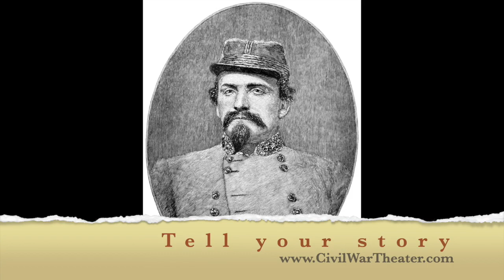Vicki Lowe - Your Family Civil War Stories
Our very own Vicki Lowe tells the story of her Great Uncle, the Kentucky Giant.  He fought in the Civil War and stood well over 7' tall. Very cool story.  Come visit us and tell us your family story at Buttonwillow Civil War Theater in Pigeon Forge, Tennessee.